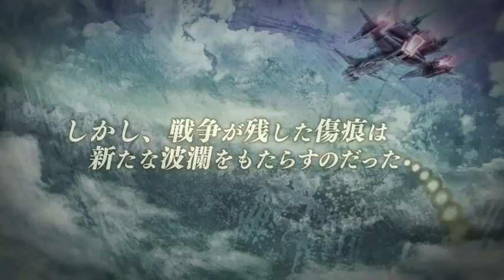Masou Kishin III Pride of Justice - Trailer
Une première vidéo de 6 minutes pour Masou Kishin III : Pride of Justice a été postée sur la toile.